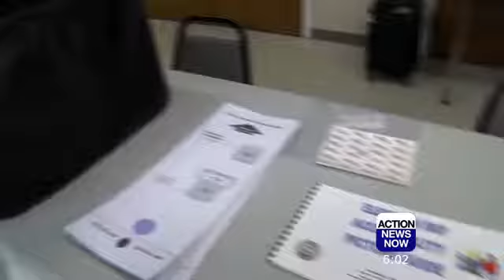What You Need to Know Before You Vote